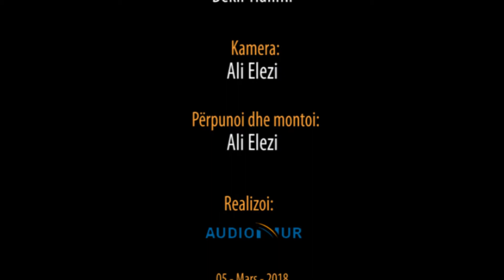Nozulli në rrugën drejt Zotit - Hoxhë Bekir Halimi